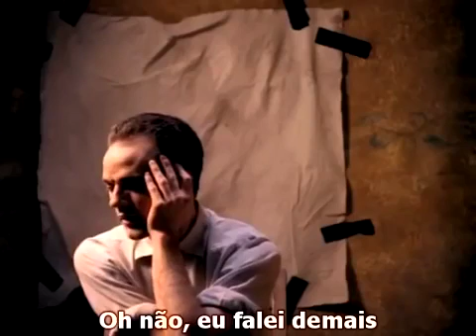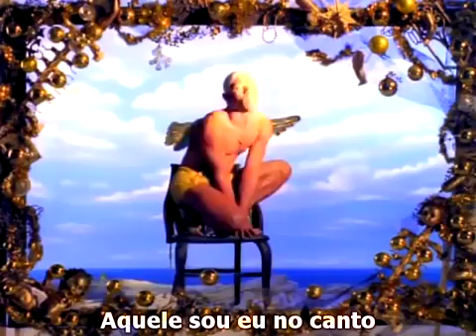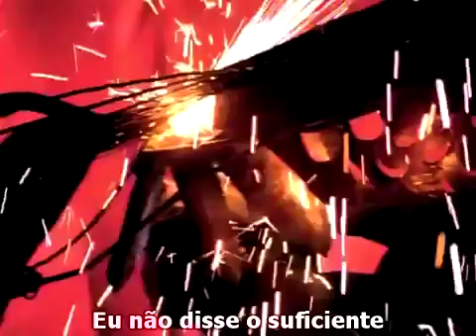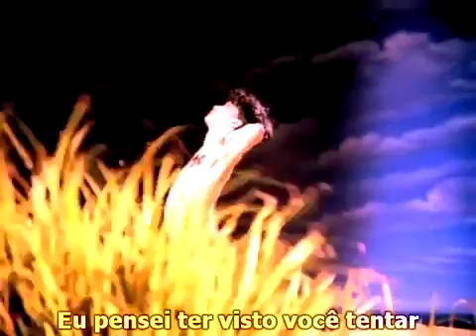R E M Losing My Religion Clipe Oficial Legendado PT BR